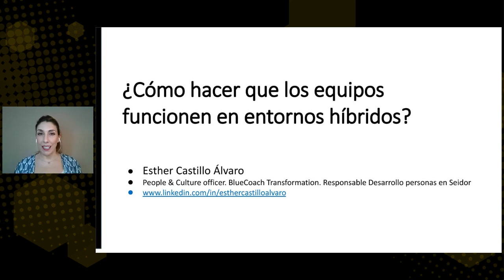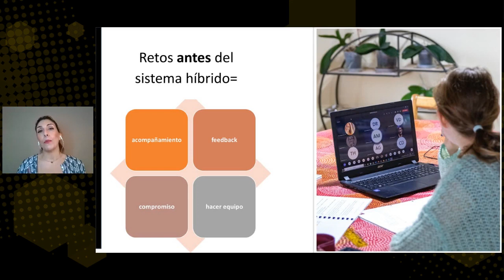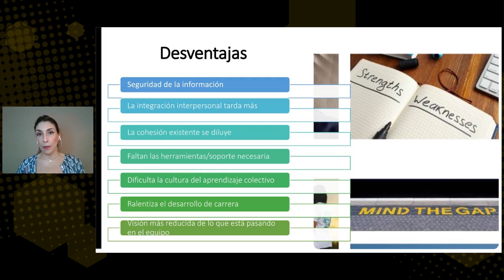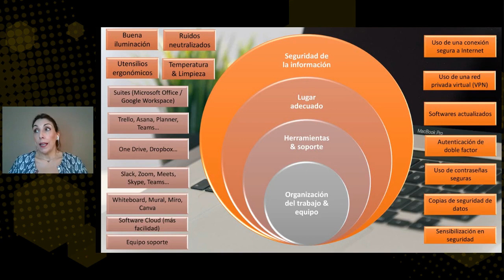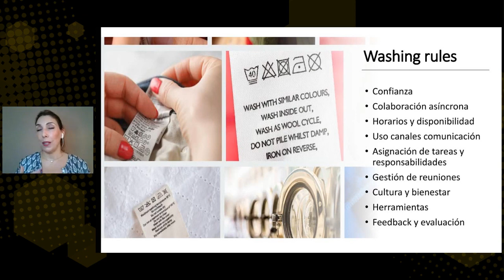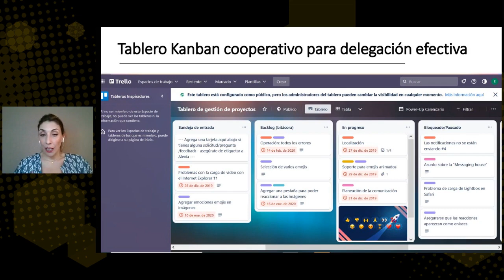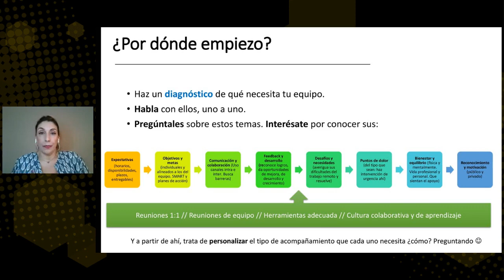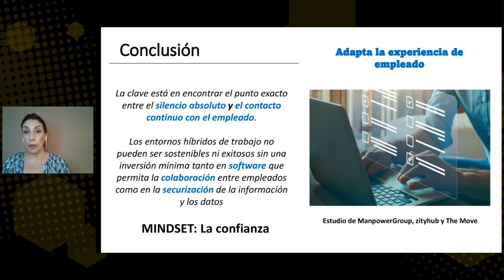MODELO HÍBRIDO DE TRABAJO: ¿Cómo hacer que los equipos funciones? 👩‍🏫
Desde la pandemia se han establecido muchos modelos de trabajo diferentes en las organizaciones teniendo la mayoría de ellos el denominador común de proporcionar el TELETRABAJO como elemento de flexibilidad laboral. Pero, ¿qué beneficios y retos puede ofrecer este MODELO HÍBRIDO y cómo hacer que sea sostenible a largo plazo?  ¡Descúbrelo en este webinar!

Desde IEBS Digital School nos comprometemos con el desarrollo de los futuros profesionales digitales en tiempos de plena transformación digital 🎓 Contamos con el programa más avanzado del mercado en DIRECCIÓN DE RECURSOS HUMANOS 4.0, ¡Conócelo!

¿𝗤𝗨𝗜𝗘𝗥𝗘𝗦 𝗘𝗦𝗧𝗔𝗥 𝗔𝗟 𝗗𝗜́𝗔 𝗗𝗘 𝗡𝗨𝗘𝗦𝗧𝗥𝗔𝗦 𝗡𝗢𝗩𝗘𝗗𝗔𝗗𝗘𝗦?